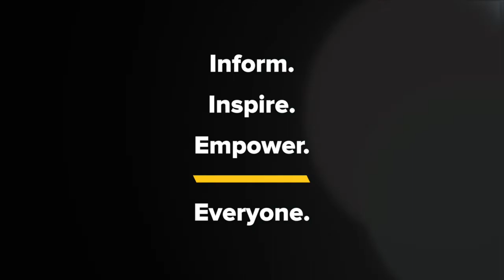Third Eye Blind: “There’s no such thing as discovering yourself. We are inventions.”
Third Eye Blind on Being Inspired by Adrian Lenker, Bon Iver, Sylvan Esso, and The Cure

Third Eye Blind’s Stephan Jenkins catches up with Kyle Meredith to dig into the band’s new LP, Our Bande Apart, and it’s accompanying documentary, which gives a fly-on-the-wall look at the recording sessions. The frontman discusses upsetting some fans with their progressive sound, scrapping an earlier album once the pandemic hit, and finding influence from The Cure and Bon Iver. Jenkins also talks about covering Funeral Singers after hearing Sylvan Esso’s version, being inspired by the new LA singer-songwriter scene (Phoebe Bridgers), and naming Big Thief’s Adrian Lenker as his favorite artist at the moment.